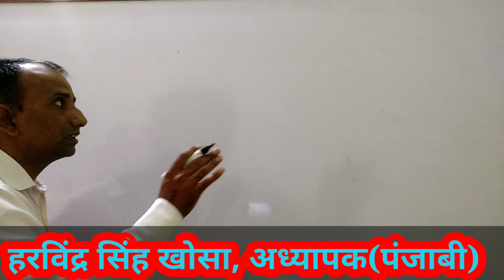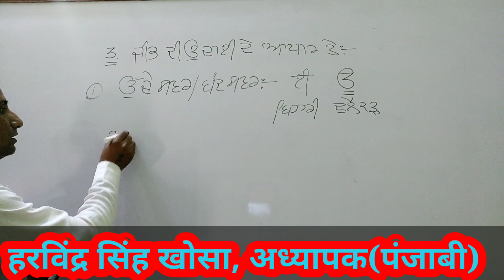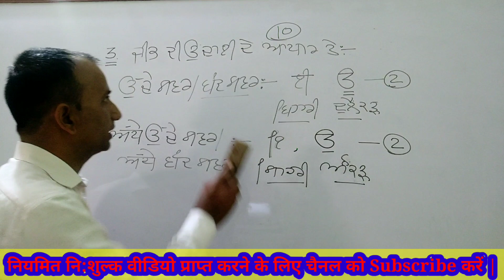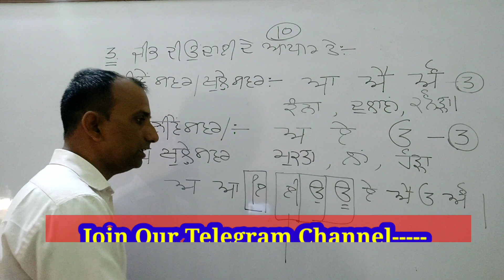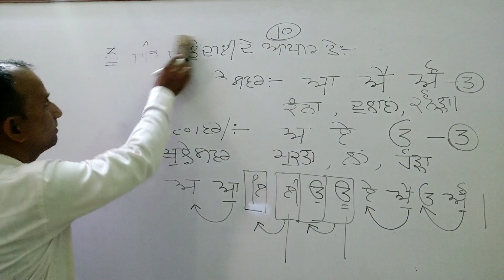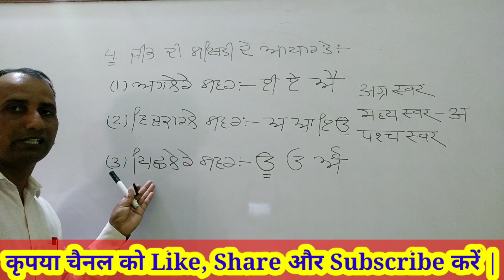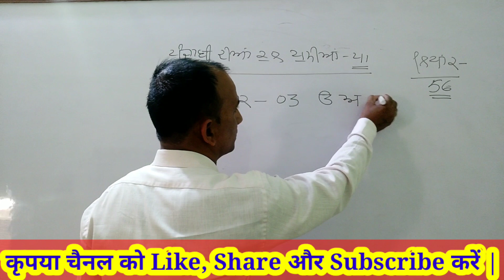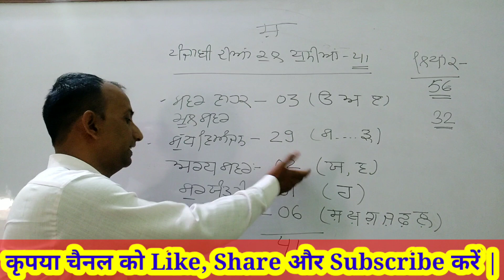Punjabi | स्वरों का वर्गीकरण | Classification of Vowels | Punjabi By Harvindra Khosa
आपका हमारे youtube चैनल  "Ugrasain Sihag" पर हार्दिक स्वागत है | मित्रों इस चैनल पर अनुभवी असिस्टेंट प्रोफेसर, व्याख्याताओं और Toppers द्वारा वीडियो अपलोड किये जाते है l अकादमी शिक्षा, प्रतियोगी परीक्षाओं, करियर गाइडेंस और प्रेरणादायक वीडियो नियमित प्राप्त करने के लिए चैनल को Subscribe करें तथा Bell आइकॉन को दबा दे ताकि नियमित वीडियो अपलोड के नोटिफिकेशन आपको मिलते रहें l

1) Punjabi
2) पंजाबी
3) स्वरों का वर्गीकरण
4) Classification of Vowels

राजस्थान का नामकरण By उग्रसेन सिहाग, असिस्टेंट प्रोफेसर(इतिहास)

राजस्थान का एकीकरण By सिहाग सर, असिस्टेंट प्रोफेसर(इतिहास)

पंजाबी (REET/PTET/Other Competition)- By Khosa Sir, Teacher(Punjabi)

प्रतिशत. By ईशा गुप्ता, दो बार राजस्थान टॉपर, व्याख्याता(गणित)--

Probability(प्रायिकता) By Isha Gupta---

महात्मा गाँधी की हत्या की पूरी कहानी By सिहाग सर (असिस्टेंट प्रोफेसर, इतिहास)

RAS-2020 Complete Planning With Booklist By Sihag Sir